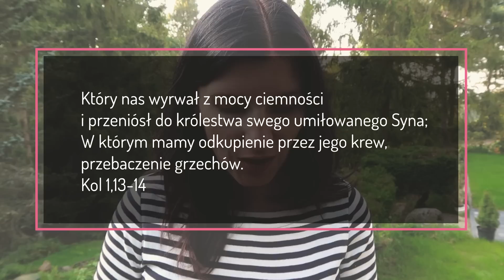Władza ciemności [5 Rano #277] NAPISY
Fragment Pisma Świętego na dziś:
Który nas wyrwał z mocy ciemności i przeniósł do królestwa swego umiłowanego Syna; W którym mamy odkupienie przez jego krew, przebaczenie grzechów.